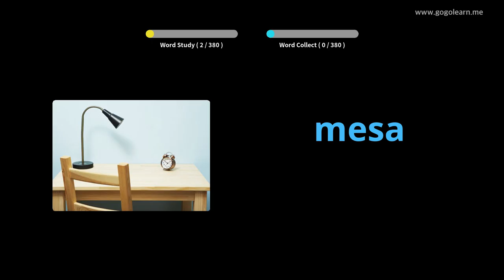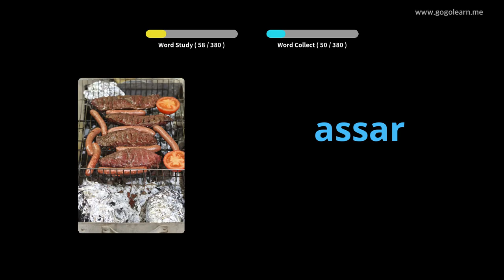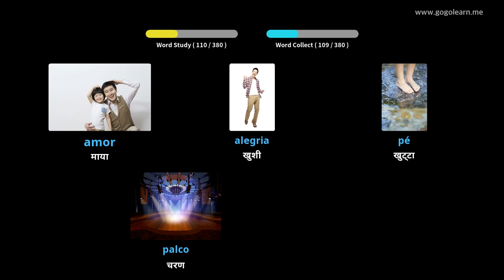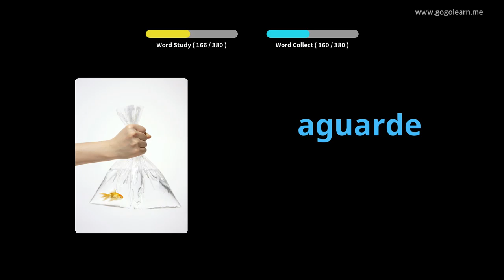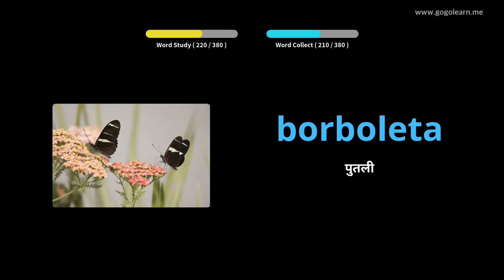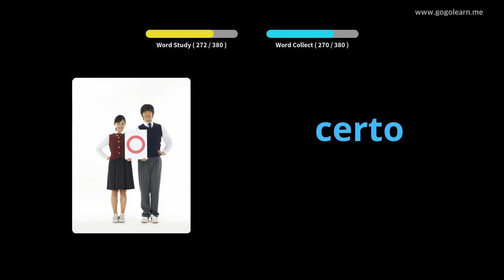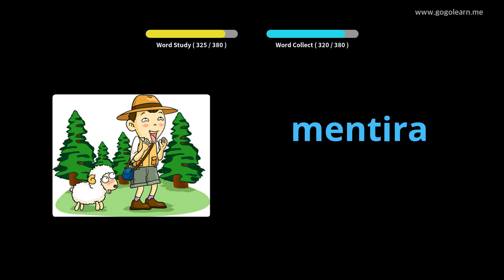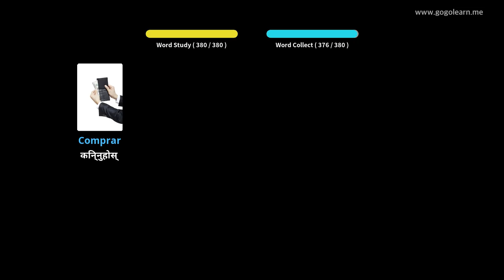पोर्तुगाली शब्दावली आधारभूत बच्चाहरू | Golearn